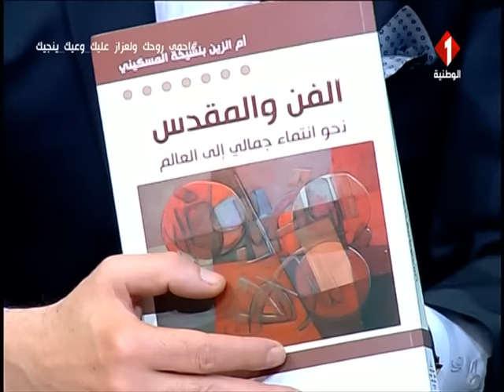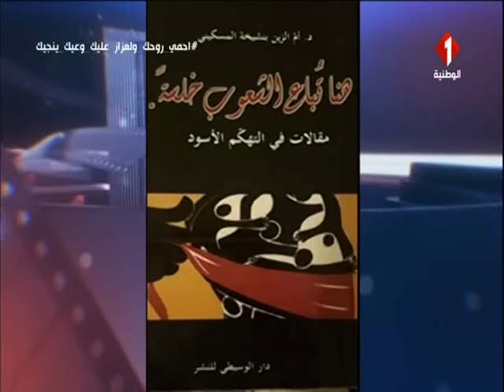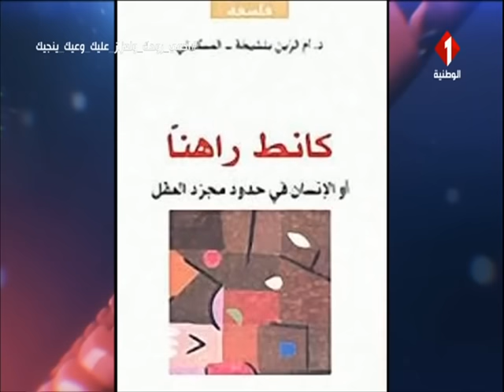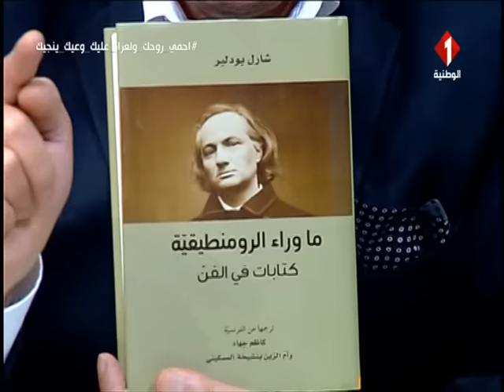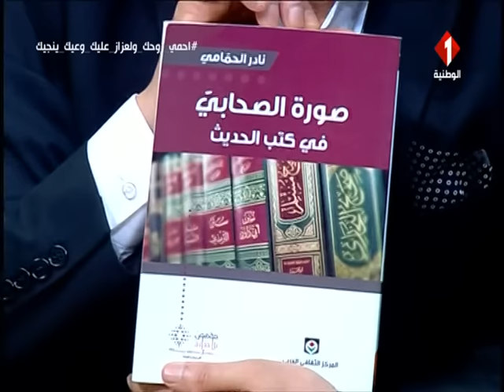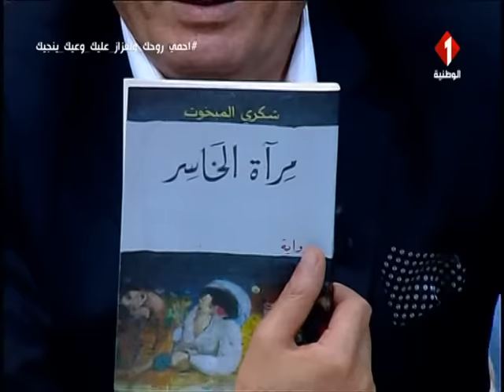برنامج جمهورية الثقافة ليوم 30 - 11 - 2020